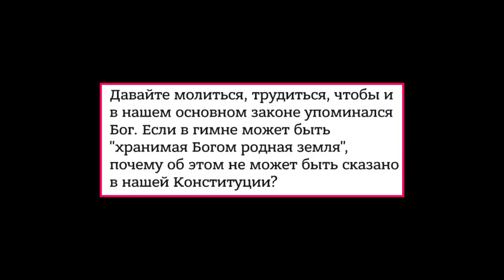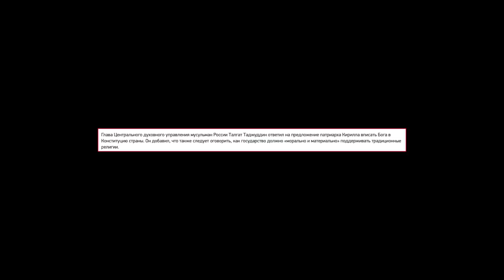БОГ В КОНСТИТУЦИИ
Телеграм Бог в Конституции РФ. Патриарх Кирилл предложил внести упоминание Бога в Конституцию РФ. Изменение конституции РФ.